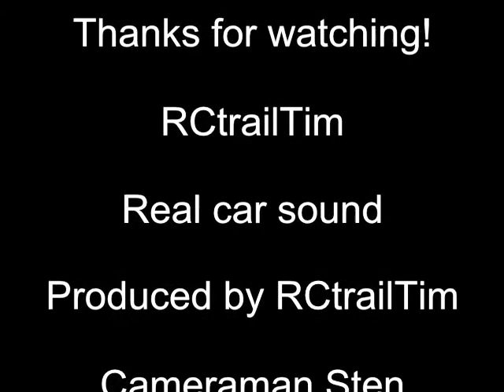Drifting. Kitchen drift first time on this location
Hi

It is a stock hpi sprint 2 flux with the 5700kV brushless motor.
Everything is stock, no locked diffs.
What did i changed?
-90t spur to a 93t spur.
-stock tires swapped for hpi T-drift tires

Have questions?
Don't hesitate to ask!